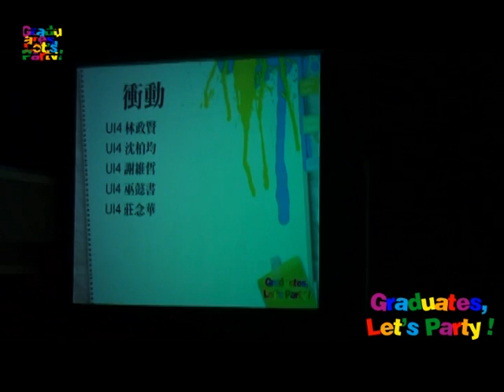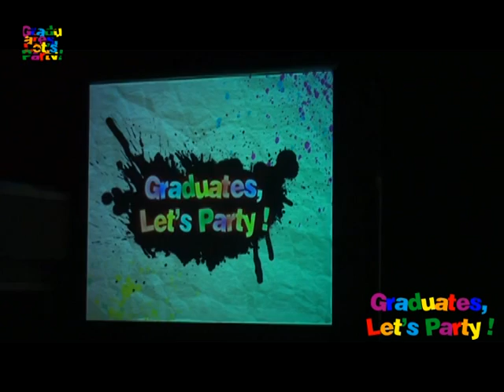2011畢業才藝秀 - 13 - 衝動